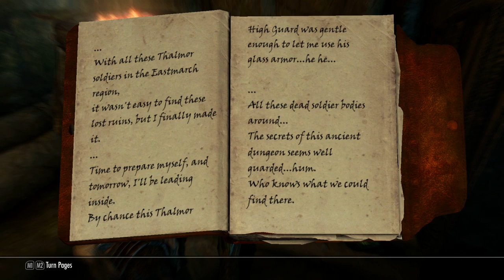Skyrim Mods: Adal Matar, The Lost Stronghold - Part 1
George takes a look at the Adal Matar quest mod for Skyrim, the first installment of the "Fight Against the Thalmor" mod series, and the Imperial Dragon Armor from Oblivion.

Upload Schedule:
WEDNESDAY: Fallout 3 Modded Playthrough
THURSDAY: Morrowind Modded Playthrough